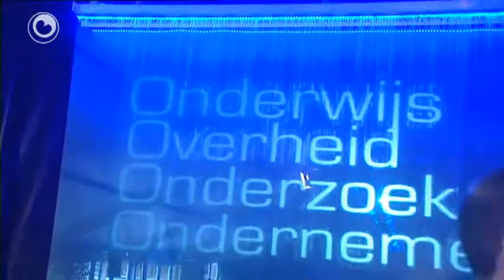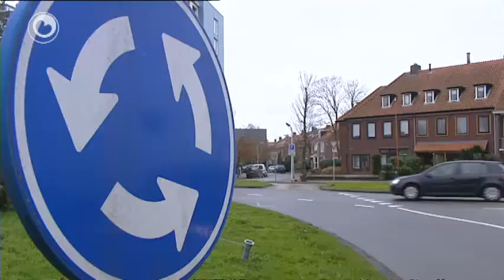It nijs yn fiif minuten fan 11 jannewaris 2012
* flinke krityk op alkoholslot
* astmapasjinten libje sûner yn Fryslân
* diskusje oer turborotonde Europaplein